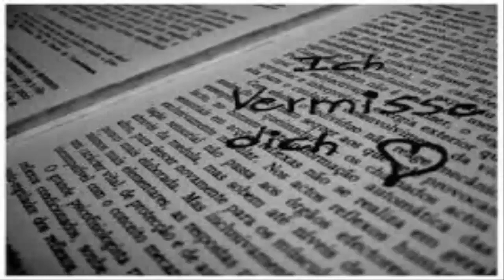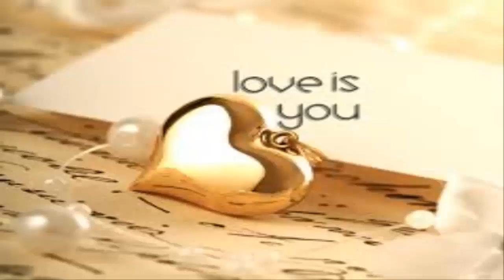F Raz Es tut mir doch so leid | Lyrics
Lyrics :
Baby gib mir die Chance noch was zu sagen denn,
mir liegt was am Herzen schon seid Tagen wenn,
du nicht mehr bei mir bist fühle ich mich leer,
das Leben ist kalt ohne dich und so schwer.
Es tut mir doch leid,
ich bin doch bereit,
mich so zu ändern das nur für dich diese Sonne scheint,
ich tu was du sagst,
genau so wie du es magst,
mein Leben fängt neu an an diesem Tag.
Es tut mir doch so leid,
Girl ich würde alles tun,
das du mir verzeihst,
Girl ich mach es wieder gut,
komm wieder zurück zu mir,
ich will bei dir sein,
nie wieder allein,
es tut mir doch so lied
Ich hörte Stimmen die sagten
:"Hey komm lass sie geh´n,
sie hat´s nicht verdient und war auch unverschämt."
Ich hab ein Fehler begang´
ich war ein anderer Mann,
ich schwör ich würd es rückgängig machen wenn ich kann.
nie wieder allein,
nie wieder allein,
Es tut mir leid
ich schwör es dir so sehr
Baby Girl es tut mir leid.
Es tut mir doch so leid (ca.5x)